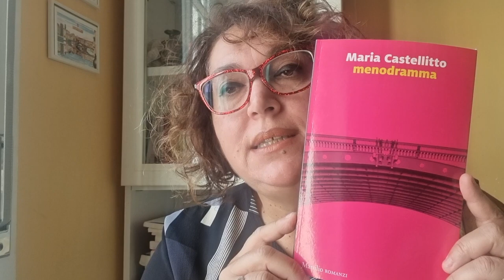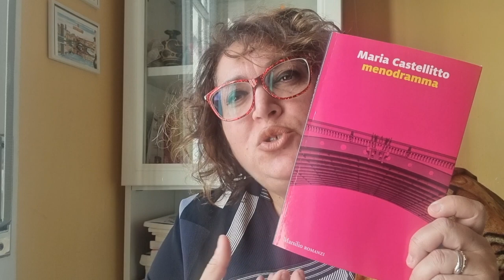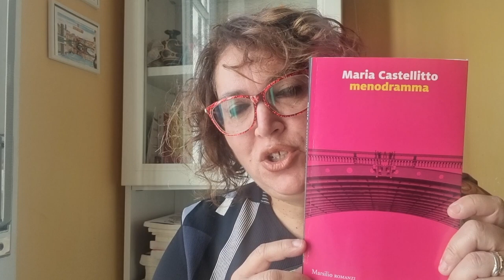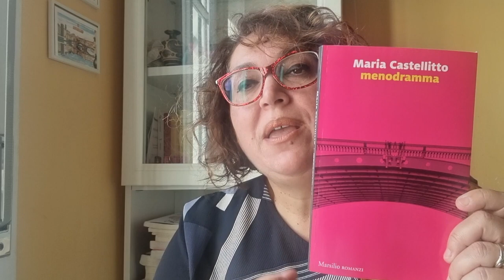Leggi con me: "Menodramma" di Maria Castellitto - Marsilio Editore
Londra è una miniera di notte e un cantiere di giorno. Duna si è laureata in Filosofia nell'università più illuminata d'Inghilterra e ora lavora in una casa di produzione cinematografica, ma la sua vita. come quella di suoi tanti coetanei e non solo, pare spenta priva di qualsiasi slancio. Una vita dove la paura di sognare e di lasciare che i desideri diventino ambizioni prende il sopravvento ... qual è la soluzione a tutto questo?